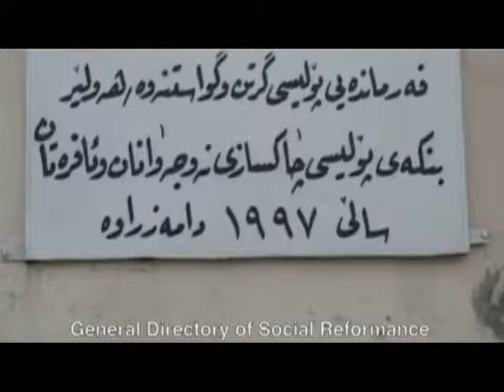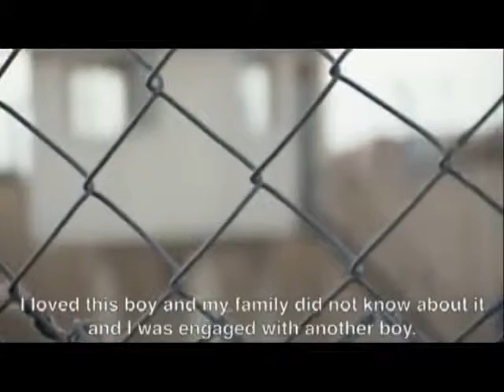The Unknitted Lives of Young Girls - BE FESTIVAL 2011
Footage from Anne Bean & Poshya Kakl project, commissioned for BE FESTIVAL, 'The Un-knitted Lives of Young Girls'.
The video includes extracts from interview with Anne Bean, from Poshya Kakl's film 'Knitting Iron' and from the performance that took place simultaneously in Birmingham at BE FESTIVAL and in Irak on Friday 8 July 2011.
This project was part of BE FESTIVAL 2011 visual arts programme.